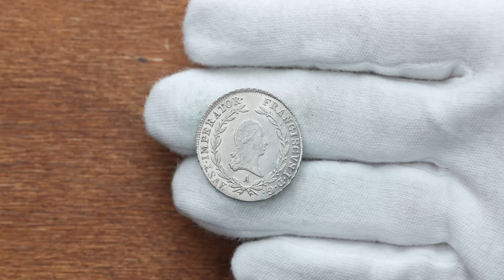Franz I. (II.), 20 Kreuzer 1808, A, Vienna